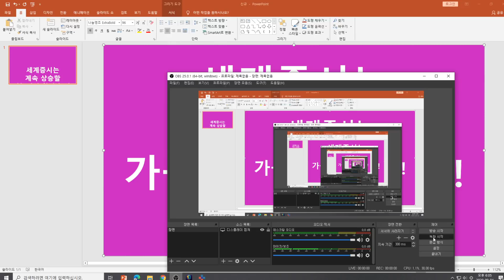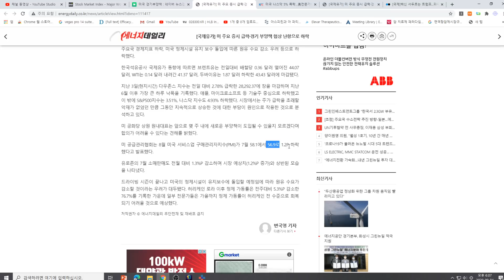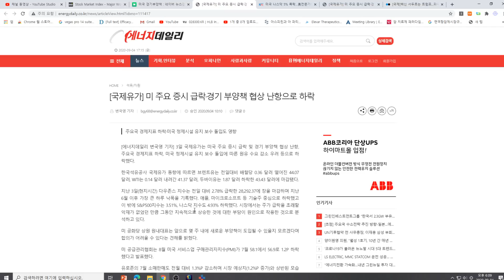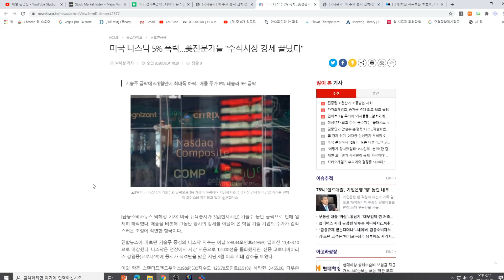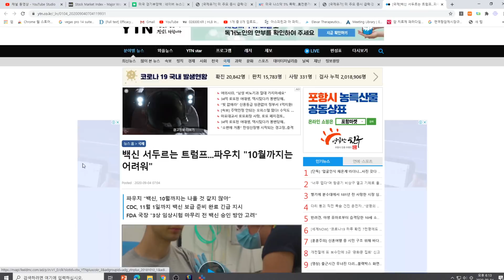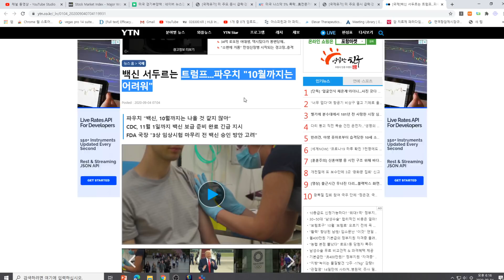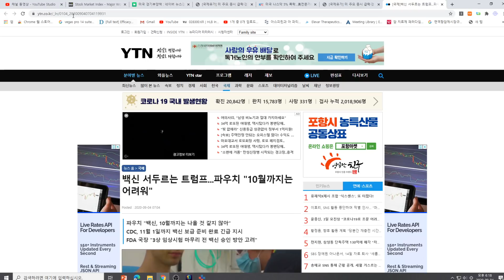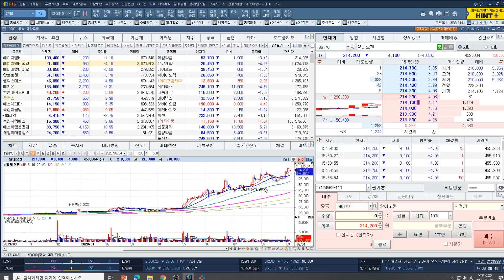[주식투자]세계증시는 계속 상승할 가능성이 훨씬 높다! 왜?